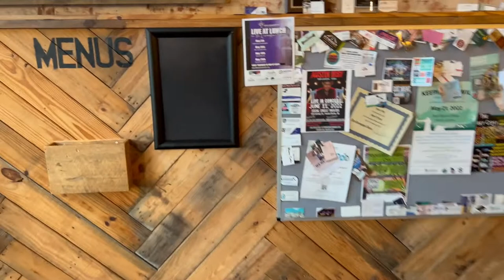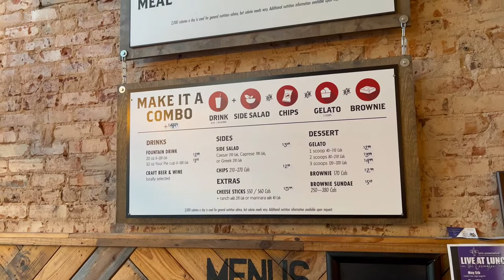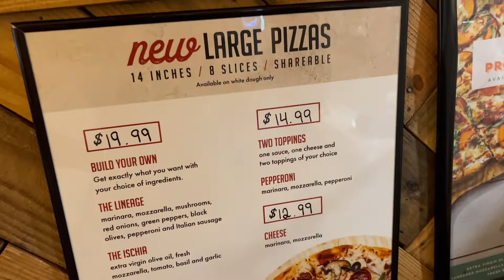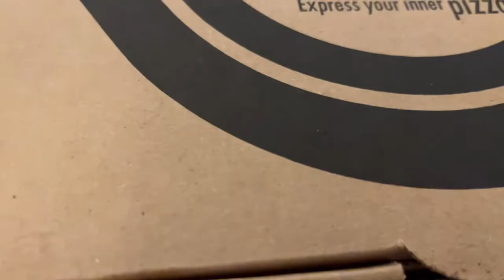Is it Worth the Gas? Your Pie food review: Atlanta, Ga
When it comes to food, Ima eat it. In this vlog, I visited "Your Pie" in Covington , Ga; which is about 45 minutes outside of the city of Atlanta. Watch to figure out if this personal pan pizza was worth the gas!